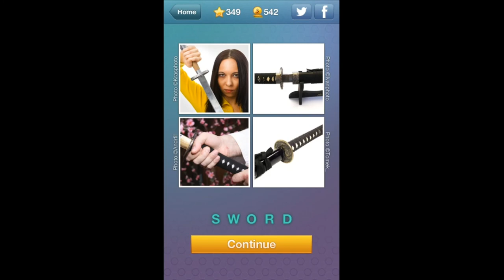What's The Word? Level 348 Answer Walkthrough (iphone, Android, ipad)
What's The Word? - new quiz with pics and words
Answers Level 348 from RedSpell